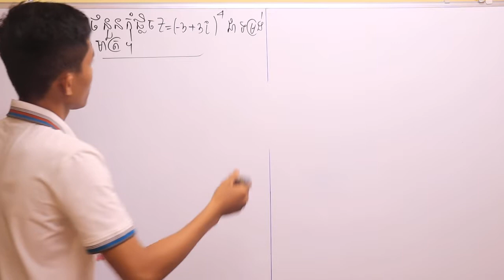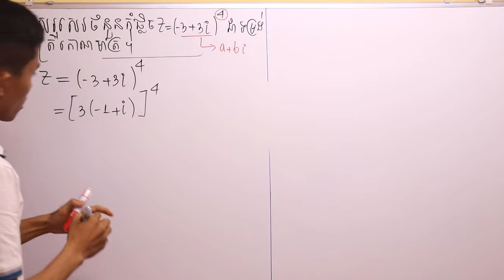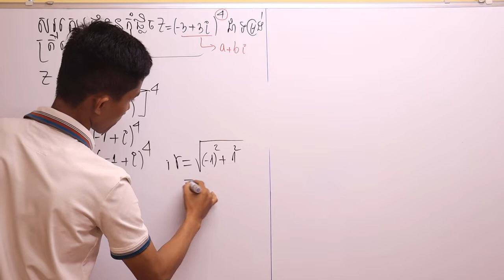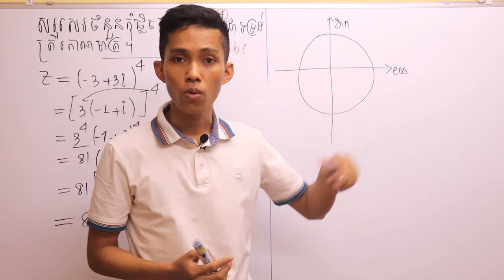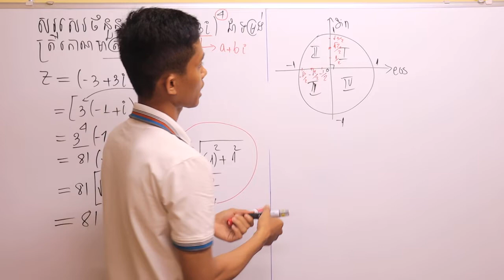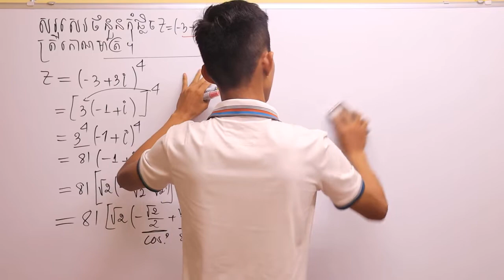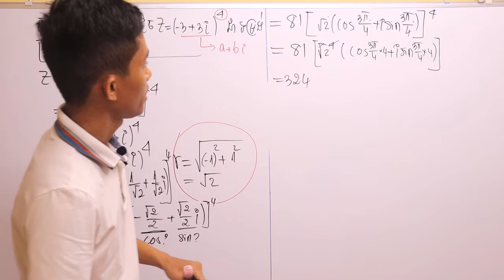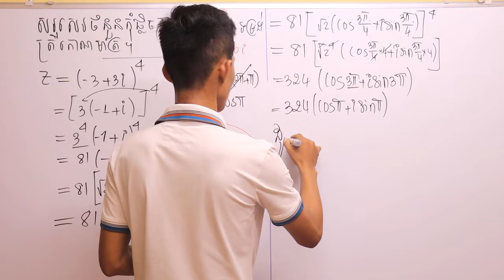លំហាត់ចំនួនកុំផ្លិចជ្រើសរើសថ្នាក់ទី១២ [ video2 ] - Kruoch Kong